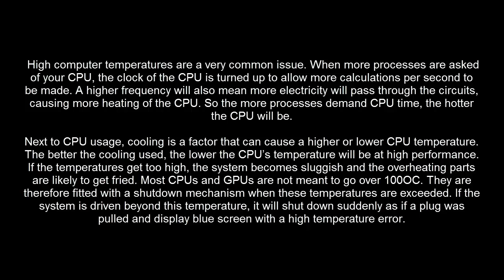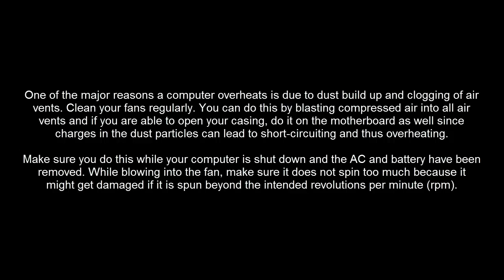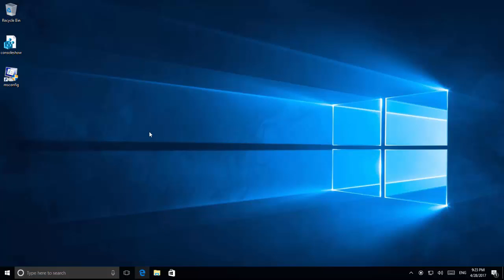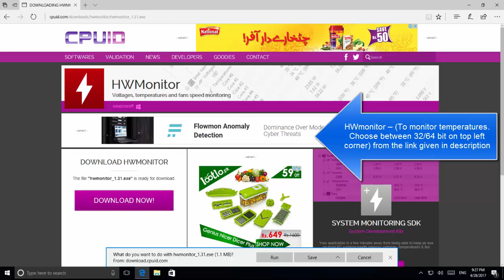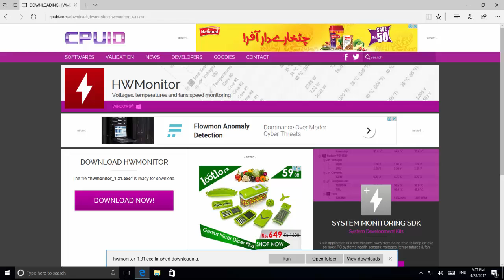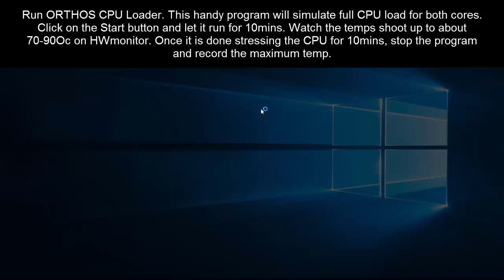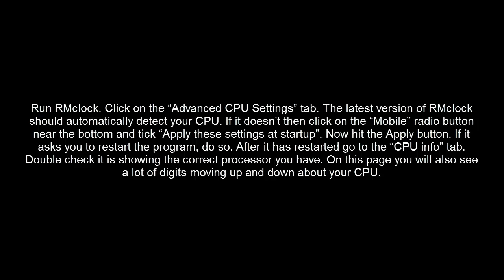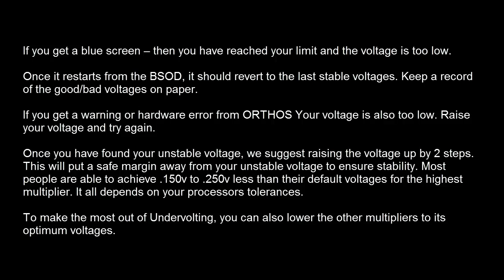How to Check and Lower Your CPU Temperature